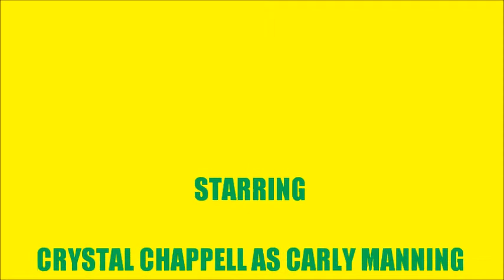Bo & Carly: More Than Words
Bo and Carly montage/slideshow using the song "More Than Words," by Extreme. *Video made for entertainment only under fair copyright law 107.* I do not own this video in any way, all credit goes to Extreme, NBC (Ken Corday) and the awesome Carbo fans! Special Note: I forgot to mention handsome Robert Kelker-Kelly was/is in this vid as well. :)